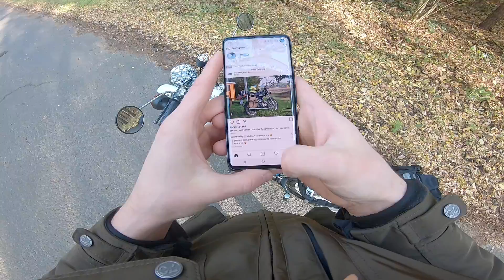Simson S50 / S51 // 100 Abo´s Danke an alle ! // Motovlog #11 // ZweeTakter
Weiter unten geht es zum Insta Acc. und zur meiner Hardware.

Meine Vlog ausrüstung

Gopro 7 Black:

Adapter Für GoPro:

Prozessor Intel:

CPU Kühler:

DDR 5 RAM: